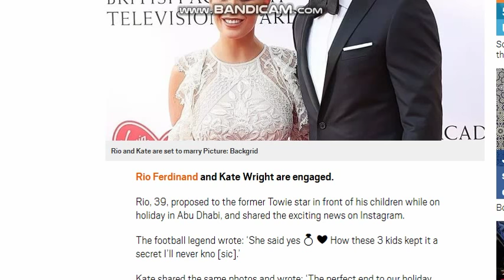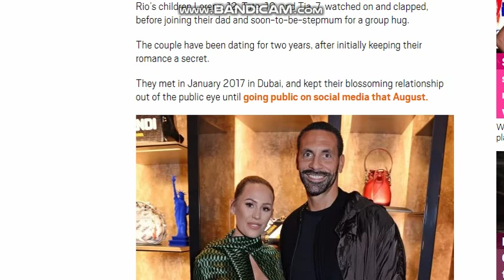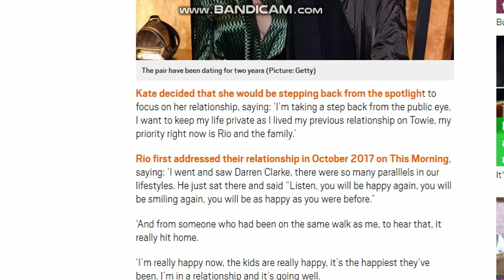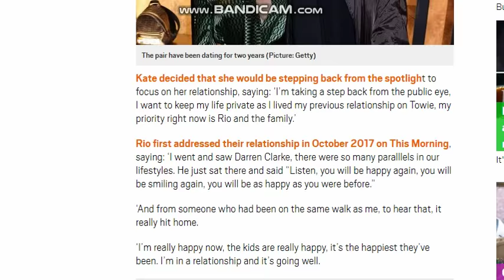Rio Ferdinand EXCITING ENGAGEMENT NEWS with Kate Right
Instagram news shared with us all by Rio Ferdinand, one of the most famous celebrity footballer that made a brilliant career for Manchester United as a defender